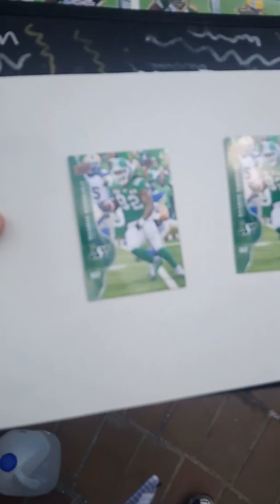Naaman Roosevelt signs some Saskatchewan Roughriders cards for DAGR Sportscards and Collectibles